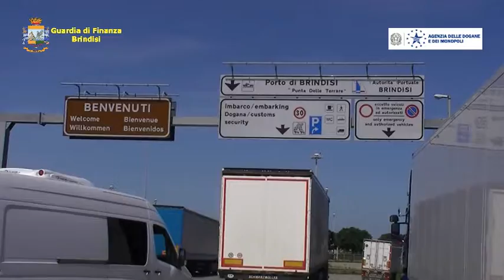BRINDISI. SEQUESTRATI 200 MILA ARTICOLI TRA GIOCATTOLI ED ACCESSORI.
CONTRAFFAZIONE E SICUREZZA PRODOTTI. SEQUESTRATI AL PORTO OLTRE 200 MILA ARTICOLI TRA GIOCATTOLI ED ACCESSORI.
 leggi tutto su brindisisera.it